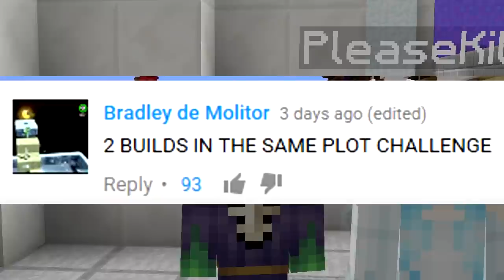2 BUILDS 1 PLOT CHALLENGE (Minecraft Build Battle)